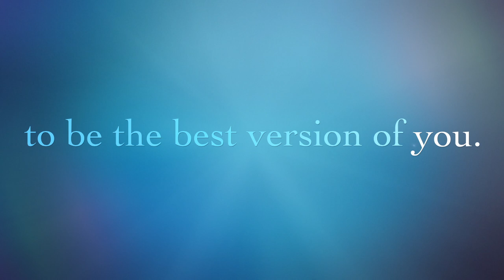At Gulliver...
This video is about Be the Best Version of You